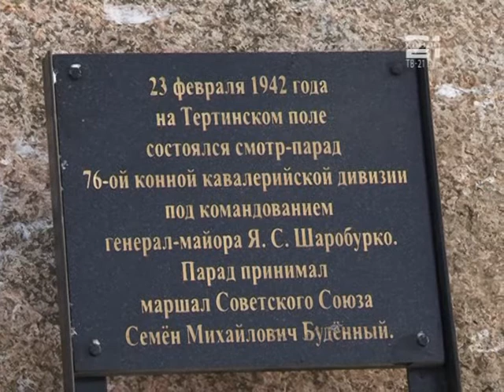Открытие памятного камня у с.Шушкодом Буйского района